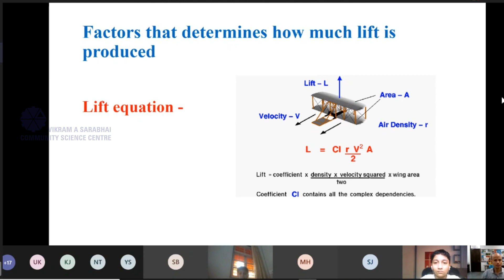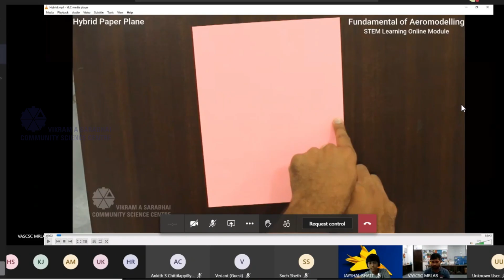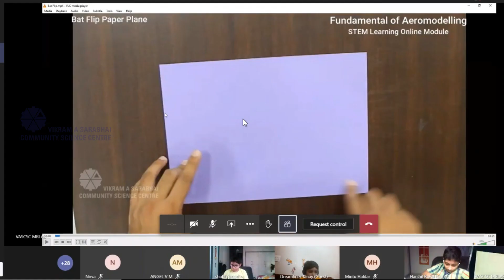STEM Learning Online Module First Batch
STEM Learning Online Module
Fundamentals of Aeromodelling